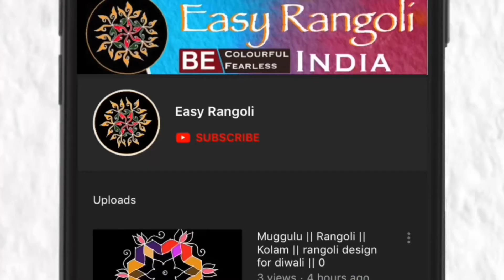daily kolam/daily Rangoli design/daily muggulu